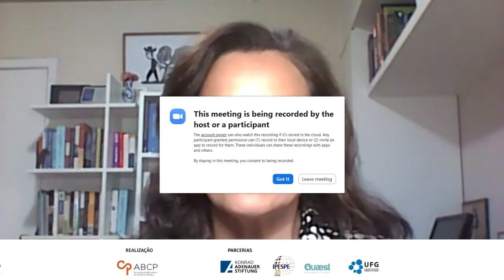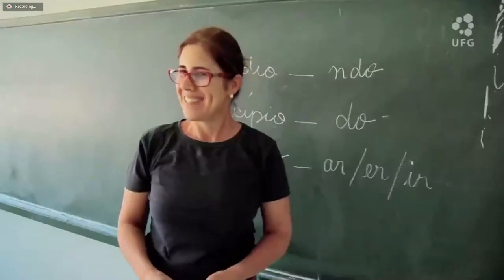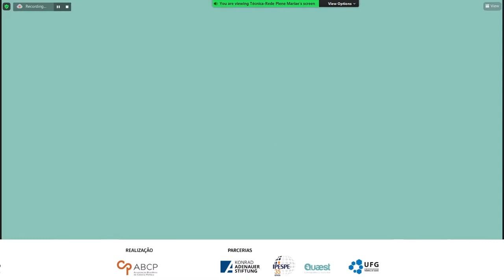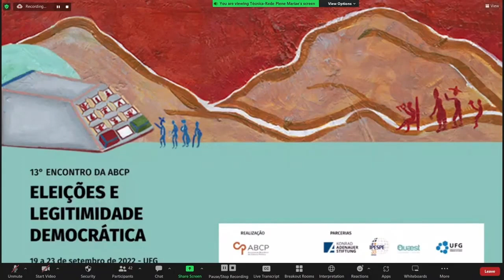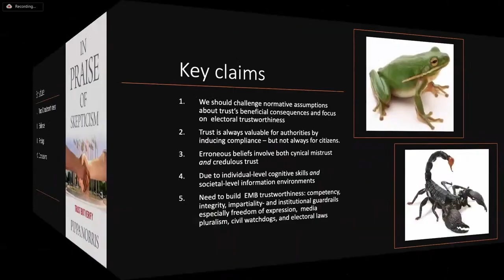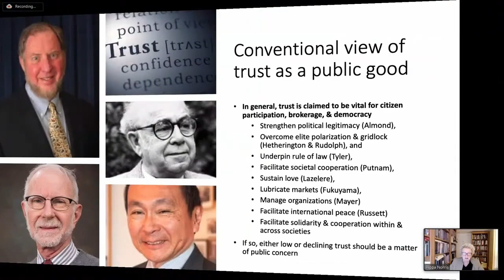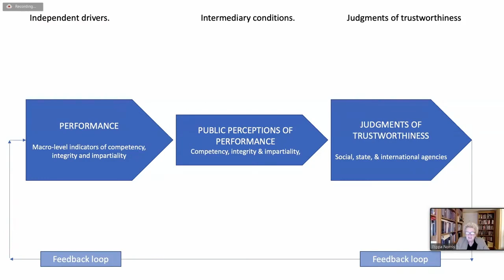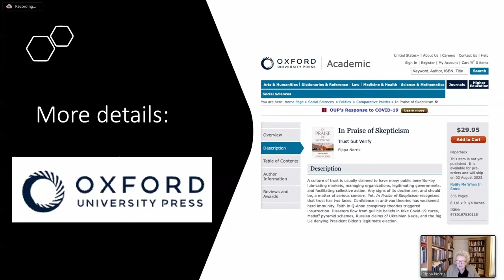CF 01 - Trust in Government Worldwide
Procedural performance, information environments and cognitive skills

Ph.D. Pippa Norris
Paul F. McGuire Lecturer in Comparative Politics at the John F. Kennedy School of Government, Harvard University

The concept of trustworthiness can be understood to involve an informal social contract where principals authorize others to act on their behalf in the expectation that the agent will fulfill their responsibilities, despite conditions of risk and uncertainty. When evaluating the trustworthiness of political institutions, public judgments are expected to reflect the quality of government procedures, especially the principles of competency, impartiality and integrity. The most extensive body of cross-national empirical research about these issues has focused largely on established liberal democracies, such as Nordic states, characterized by freedom of the press and media pluralism, as well as affluent post-industrial European societies with highly educated populations. This study theorizes that the accuracy of any public judgments of the trustworthiness of government procedures are likely to be mediated by the information environment in open and closed societies, as well as by the cognitive skills of citizens.